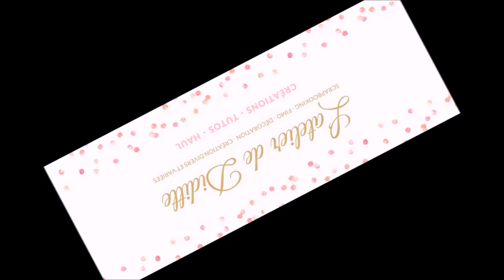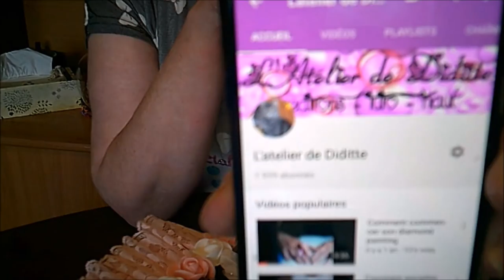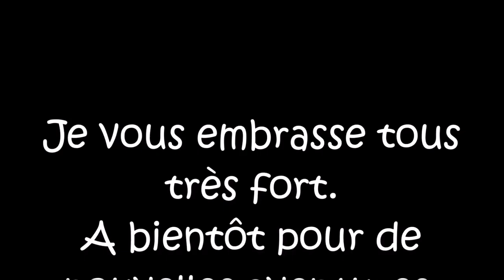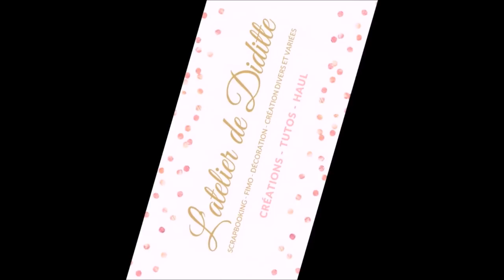Une valisette shabby